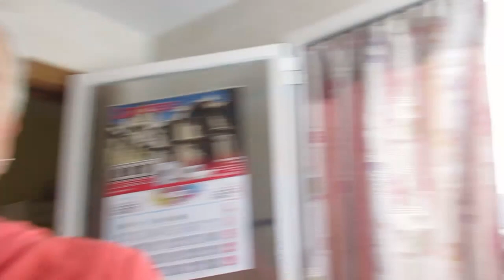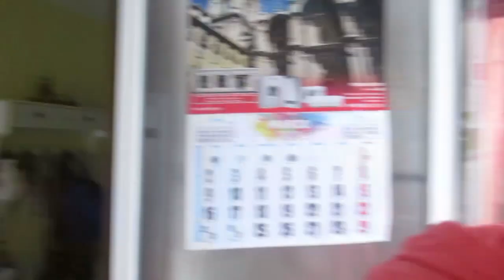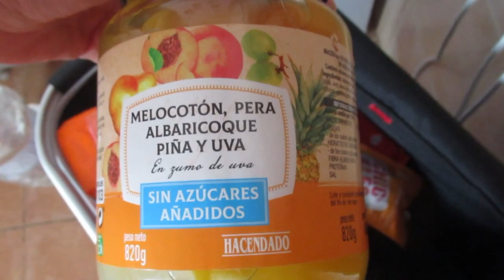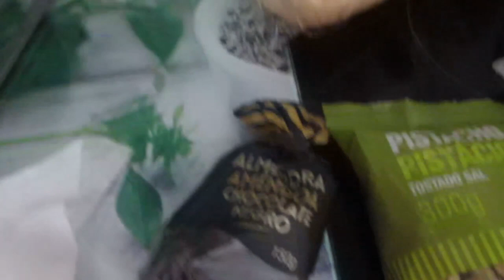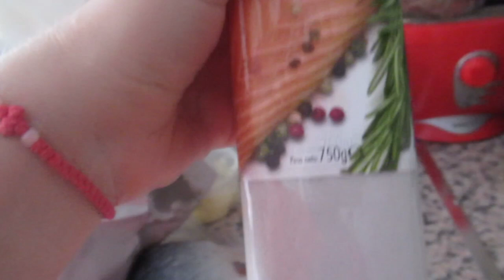Как мы тут ? Жизнь в ИСПАНИИ. Привыкаем 🏠.Влог